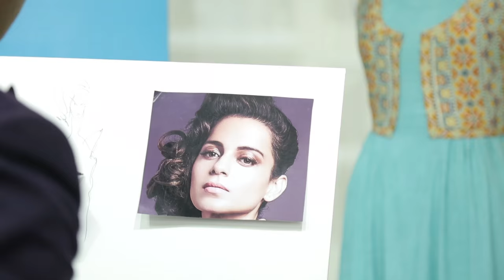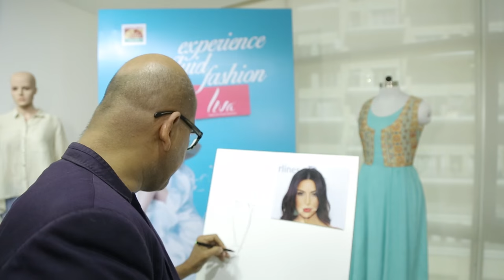MissMalini's Celebrity Sketch Game With Narendra Kumar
Designer 'Narendra Kumar' sketched some gorgeous outfits for your favourite celebrities. Have a look!